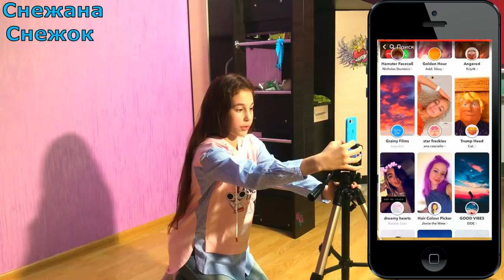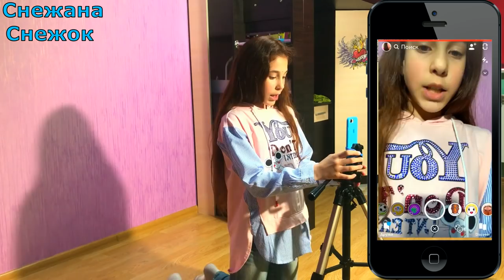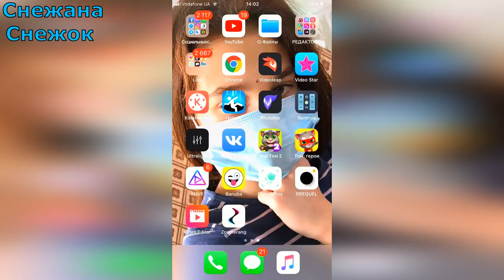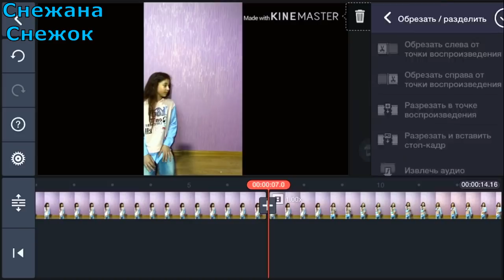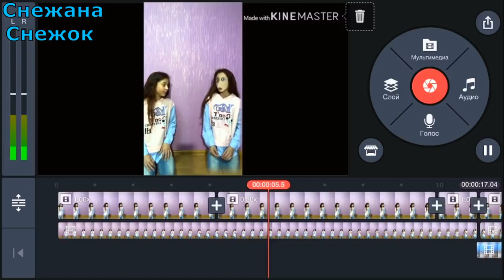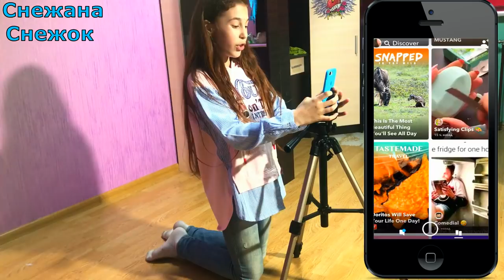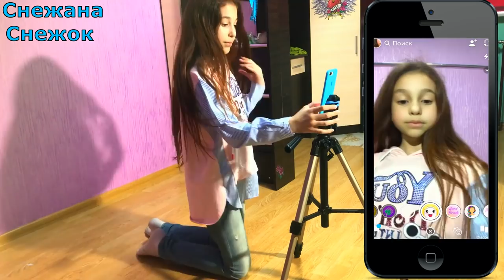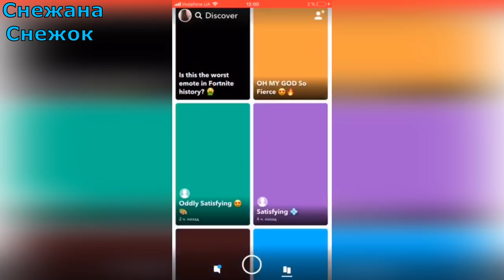МАСКИ В СНАПЧАТЕ SNAPCHAT &